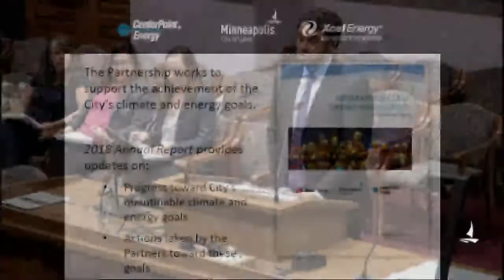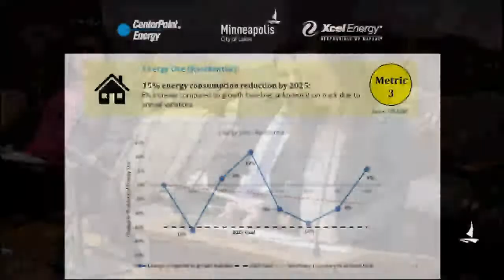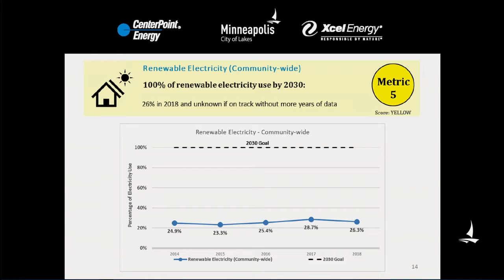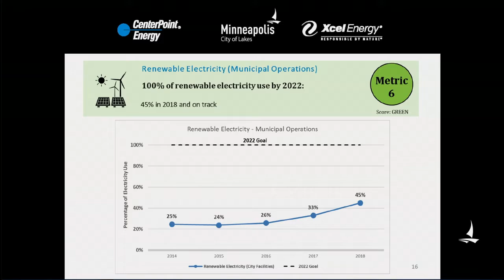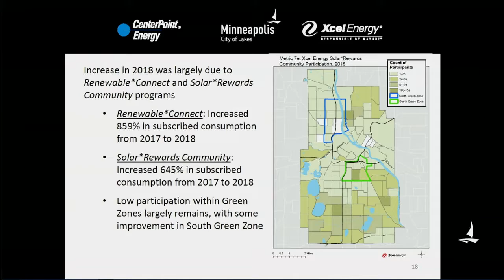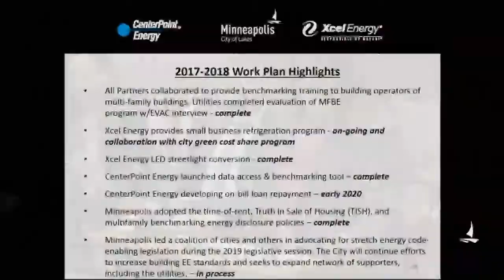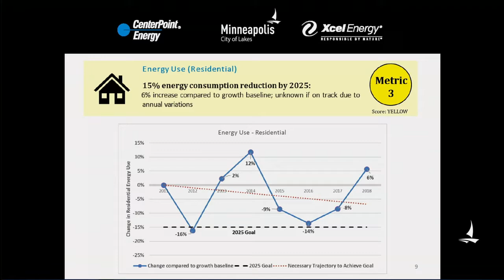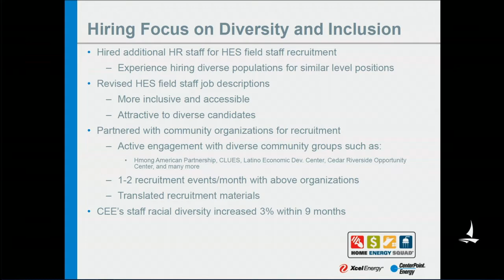October 7, 2019 Public Health, Environment, Civil Rights, and Engagement Committee